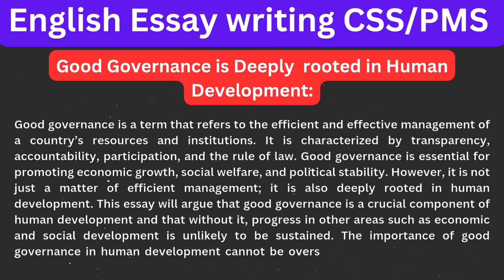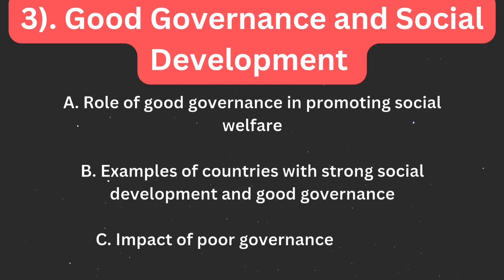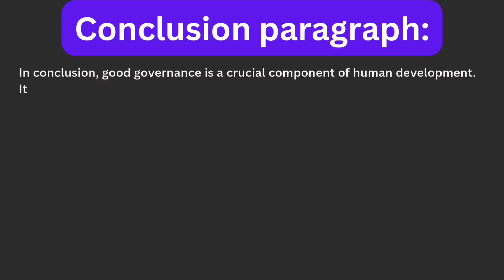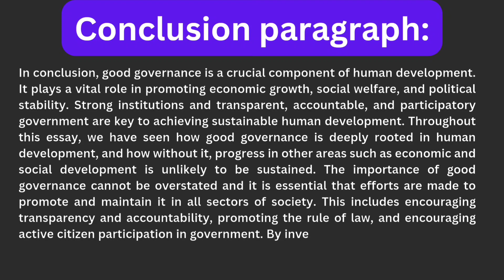English Essay:Good Governance is Deeply Rooted in Human Development || English essay Writing#outline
English Essay:Good Governance is Deeply Rooted in Human Development || English essay Writing outline || English Essay outline for CSS and PMS|| English essay on Good Governance|| Good Governance

Hello Students! I hope this video will be very Helpful for you for Your CSS and PMS English Essay writing. This video is about English essay writing on "Good Governance is deeply rooted in Human development ". This essay is very important for all exam point of view especially CSS and PMS.
In this video I have discussed how to write English essay in CSS and PMS exam, I also discussed how to write any essay and parts of essay like essay introduction, body and conclusion. I also discussed the importance of of essay outline.

CSS/PMS English essay writing
Essay writing in English
English Essay books 📚 for CSS
CSS /PMS English essay topics
CSS essay papers
English Essay past papers
English essay CSS PMS past paper
CSS English essay past paper 2023
CSS English essay past paper 2024
CSS/pms English essay lectures
CSS/ pms English Essay syllabus
CSS/ PMs English essay writing techniques
most important English essays
10th class board exam essay
12th class English essay
College level English essays
school level English essays
university level English essays
How to write English essay
Tipcs for English essay
types of Essay
what is Essay
parts of essay
How to write essay by itself
How to write English essay for competitive test
How to practice English essay
How to write essay on any topic
CSS English essay topics
CSS English essay 2024
PMC English essay past paper
English essay writing techniques
CSS English essay solved papers
Techniques for CSS essay
pms English essay preparation
How to write killing essay
How to write essay introduction
How to write essay body
How to write English essay Outline
How to write English essay Conclusion
How to write English essay thesis statement